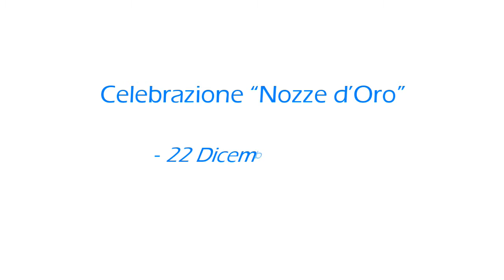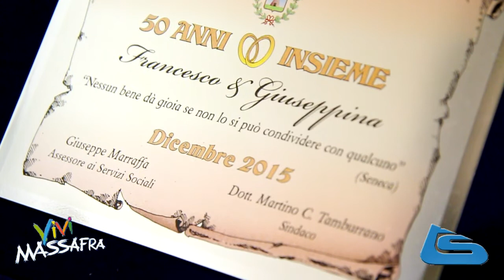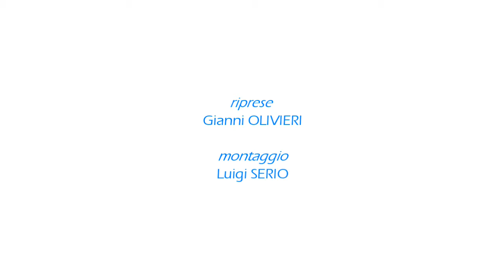Celebrazione “Nozze d’Oro” 2015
22 Dicembre 2015